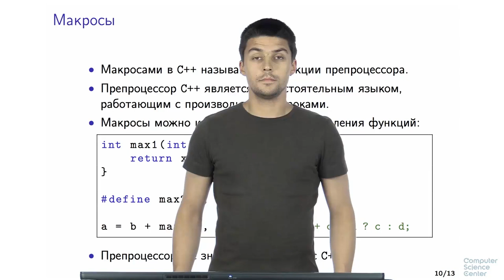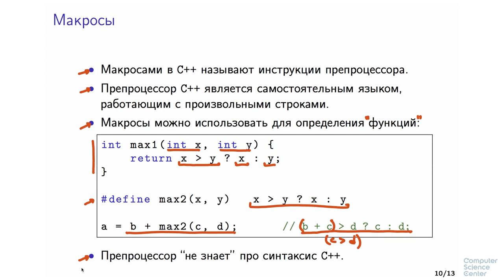Программирование на языке C++ - 38 урок. Введение в синтаксис C++